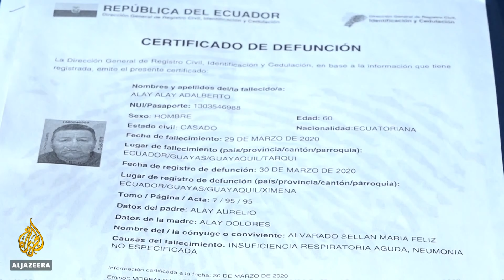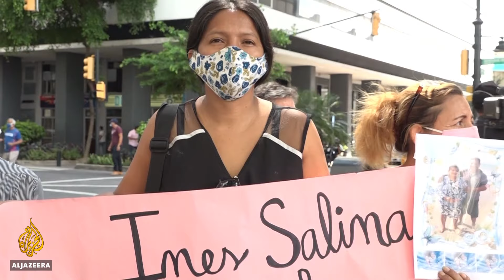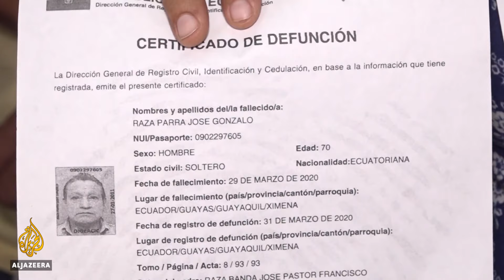Ecuador: Families desperate to find relatives' remains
In Ecuador, families of coronavirus victims are desperately searching for their loved ones' remains.
Hundreds of bodies have never been identified, as hospitals, morgues and cemeteries become overwhelmed.
In the city of Guayaquil, bodies have not been stored properly, and have started to decompose.

WARNING: Some viewers may find some of the images distressing.